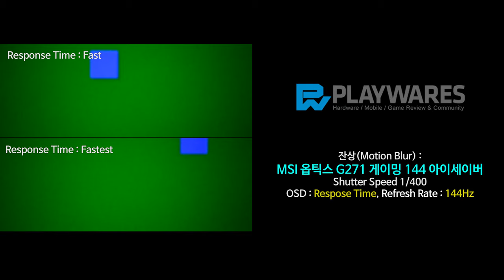잔상(Motion Blur) : MSI 옵틱스 G271 게이밍 144 아이세이버